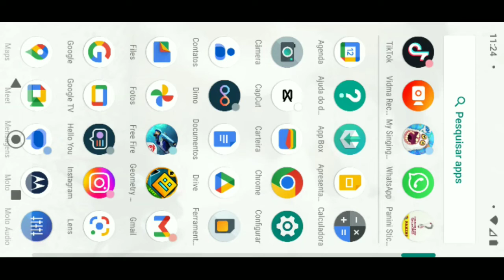álbum virtual ! mais de 80% completo!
meu álbum está com mais de 80% acompanhem mais esse vídeo e siga os Irmãos vita no YouTube